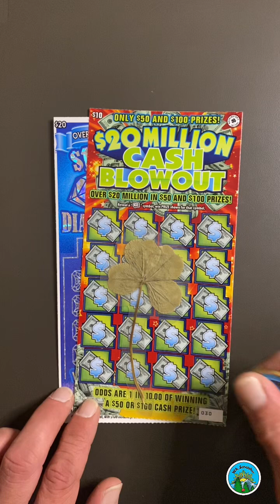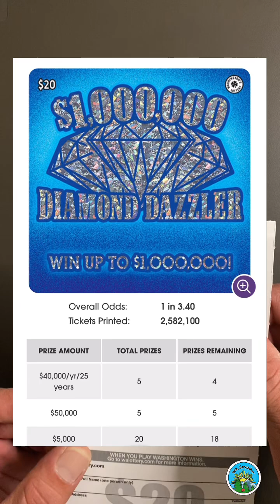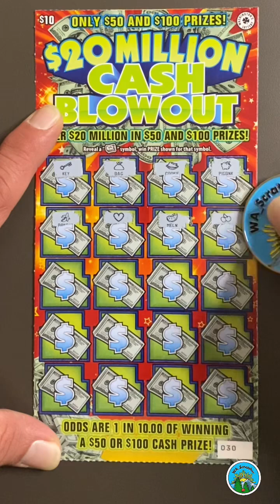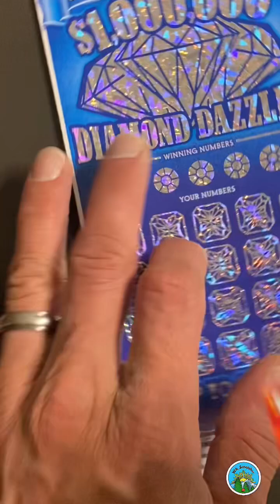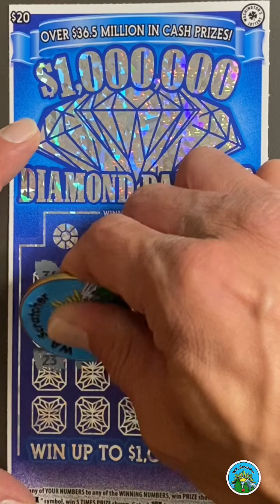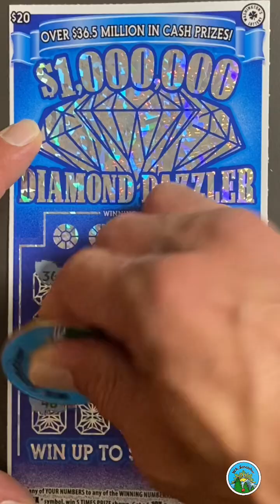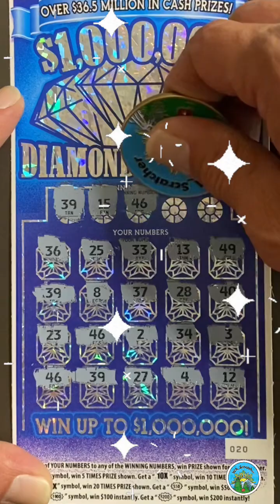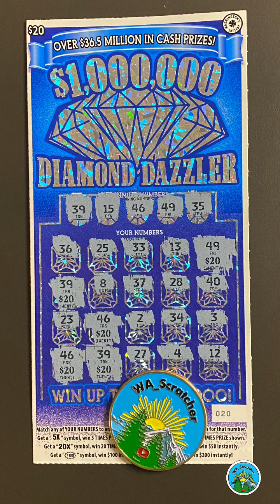💲PROFIT Session on WA Lottery MILLIONS MIX! WA Lottery Scratchers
We’re doing something a little different today. We decided to film this video in the vertical perspective. And two, we mixed it up a little bit. This is a $30 MILLIONS MIX session. We have one $20 - $1,000,000 DIAMOND DAZZLER, and one $10 - $20 MILLION CASH BLOWOUT scratch-off ticket from Washington’s Lottery.

(Normally only available to channel members.)

If you’d like a coin, please drop us an email.